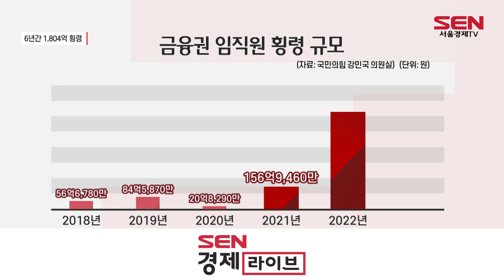금융권 1,804억 횡령사고·환수율 9.7%…책무구조도 도입 압박↑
[앵커]
이번 달 초 우리은행 직원의 100억원대 고객 대출금을 횡령하는 등 금융권의 횡령 사고가 끊임 없이 터지고 있습니다. 6년간 금융권 임직원의 횡령 규모만 1,800억원이 넘지만, 환수율은 10%에도 미치지 못하는 것으로 드러났습니다. 당장 다음 달 도입되는 책무구조도에 대한 압박이 더욱 커지고 있습니다. 이연아 기자입니다.

[기자]
금융감독원은 우리은행 경남 김해 지점에서 올해 초부터 최근까지 6개월간 벌어진 100억원 상당 고객 대출금 횡령 관련 엄청 처벌을 예고했습니다.

우리은행의 이번 100억대 횡령사고는 700억원대 횡령 사고가 벌어진 지 2년 만에 다시 벌어져, 당시 임원급 경영진 대상 솜방망이 처벌 논란이 일고 있습니다.

금융권에서 2018년부터 최근까지 횡령한 금액은 총 1,804억2,740만원으로 집계됩니다. 국민의힘 강민국 의원실이 금감원으로부터 받은 자료에 따르면 금융권 임직원의 횡령 규모는 2018년 56억원대에서 2019년 84억원으로 증가합니다. 하지만 2021년 156억원으로 급격히 증가해, 2022년 827억원으로 늘었고 지난해 642억원대로 확인됐습니다.

하지만, 이 가운데 환수율은 10%도 못 미치는 9.7%에 불과하고 환수금 규모는 175억5,660만원입니다.

업권별로 살펴보면, 은행이 85%로 가장 규모가 큽니다. 이어 저축은행 9,1%, 증권 3.4%, 보험 2.4% 등으로 뒤를 이었습니다.

현재 금융당국은 대규모 횡령 등 금융사고가 발생했을 때 경영진에게 직접 법적 책임을 물을 수 있는 책무구조도 도입을 준비하고 있습니다.

임원별 책무를 명확하게 정해서 내부통제 책임을 강화하겠다는 것이 핵심인데, 책무구조도 내용이 담긴 금융사지배구조법 개정안 도입이 다음 달로 다가왔습니다 .

다만, 유예기간이 법 시행 6개월 후인 내년 1월 3일까지인 점을 감안하면, 일부 공백이 생기는 상황입니다.

연이어 터지는 금융사고에 당국의 솜방망이 처벌을 둘러싼 비판 여론이 커지면서, 당국과 금융권 모두 경영진 책임을 강화하는 내용을 담은 책무구조도 도입을 서두르고 있습니다.